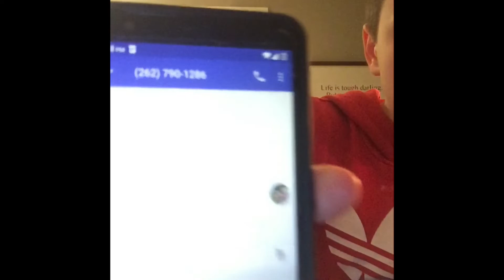Calling YouTubers To Ask For A Dare!